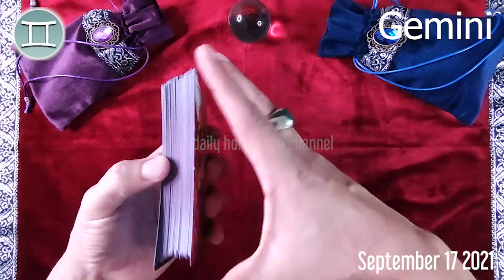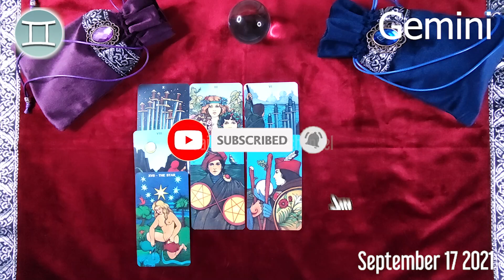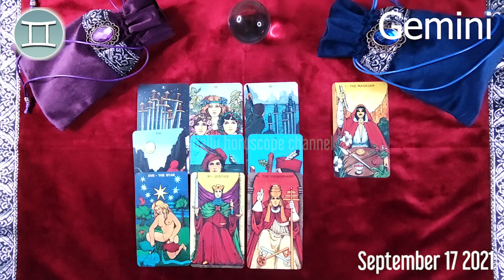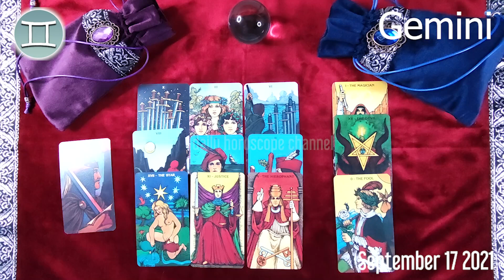🔮 ❤️ Gemini DAILY HOROSCOPE TODAY - September 17, 2021 ♊️ 🌞 FREE TAROT READING for GEMINI ✅ 💫 ⭐️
Gemini Horoscope September 17, 2021
Daily horoscope Gemini 17 September 2021
Horoscope Gemini September 17, 2021